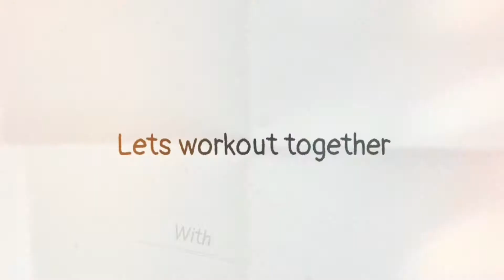Is morning workout better??....| FitMost | Manav Bhatt